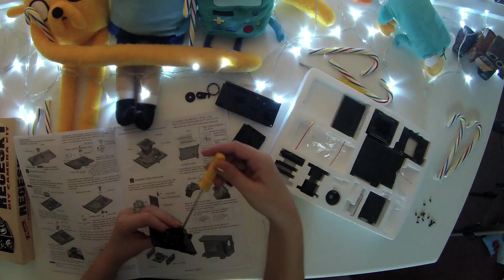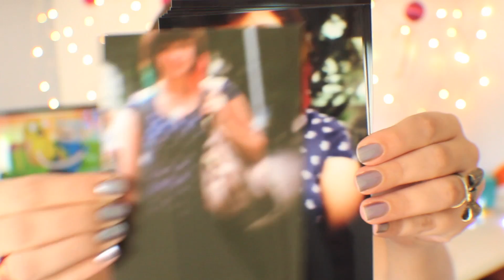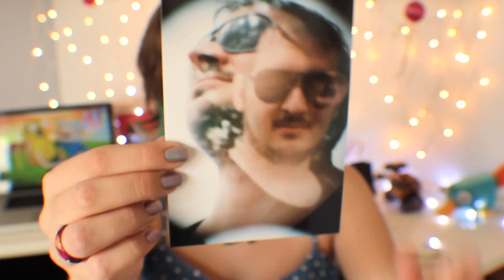Presente de Natal: DIY Twin Lens Reflex Camera - LdV177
Para comprar a câmera montável Reflex Twin Lens da Photojojo (a mesma que eu comprei), clique